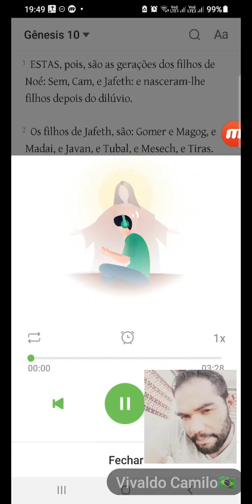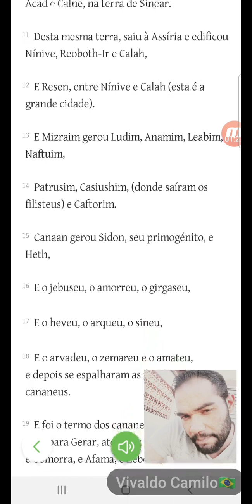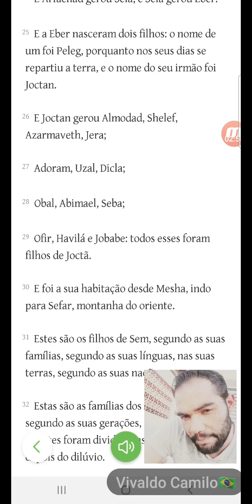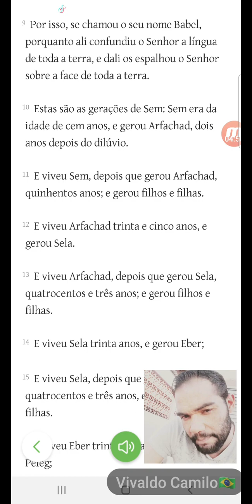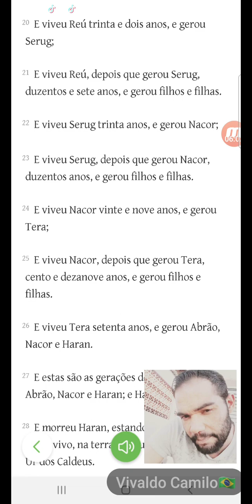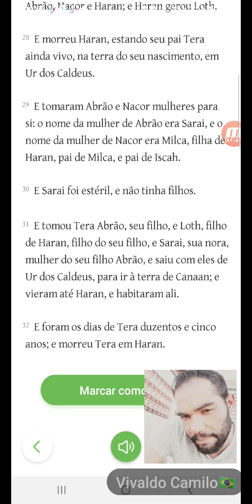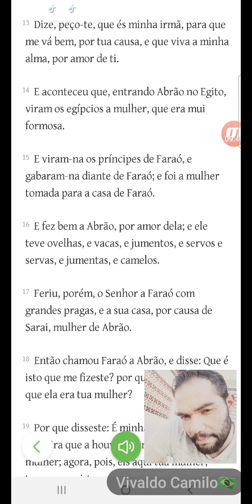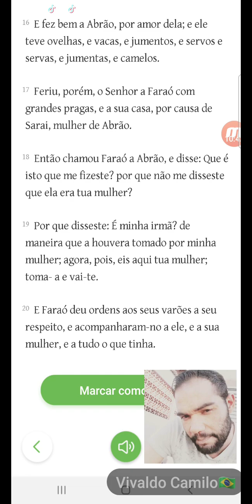Bíblia falada online | Genesis 10-11-12 Deus confundiu a Lingua do povo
Palavras da Bíblia ✍️

Gênesis 11:1-9   E ERA toda a terra de uma mesma língua e de uma mesma fala.
E aconteceu que, partindo eles do oriente, acharam um vale, na terra de Sinear; e habitaram ali.
E disseram uns aos outros: Eia, façamos tijolos, e queimemo-los bem. E foi-lhes o tijolo por pedra, e o betume por cal.
E disseram: Eia, edifiquemos nós uma cidade e uma torre, cujo cume toque nos céus, e façamo-nos um nome, para que não sejamos espalhados sobre a face de toda a terra.
Então desceu o Senhor, para ver a cidade e a torre que os filhos dos homens edificavam;
E disse: Eis que o povo é um, e todos têm uma mesma língua; e isto é o que começam a fazer; e agora, não haverá restrição para tudo o que eles intentarem fazer.
Eia, desçamos, e confundamos ali a sua língua, para que não entenda um a língua do outro.
Assim o Senhor os espalhou dali, sobre a face de toda a terra; e cessaram de edificar a cidade.
Por isso, se chamou o seu nome Babel, porquanto ali confundiu o Senhor a língua de toda a terra, e dali os espalhou o Senhor sobre a face de toda a terra.

Blogger Pessoal ( A vida a um olhar)